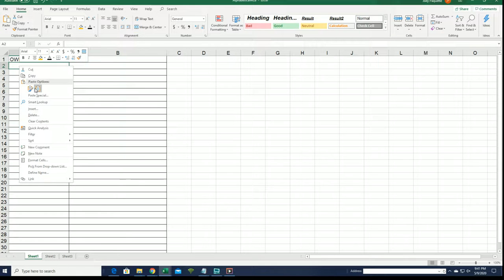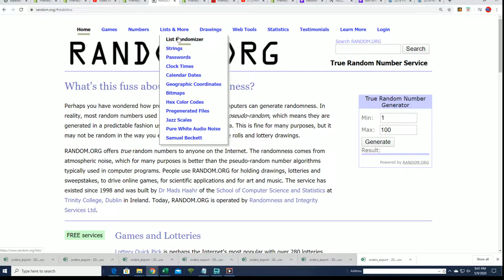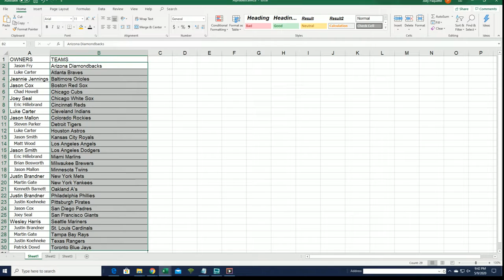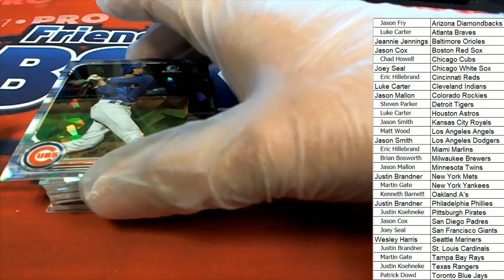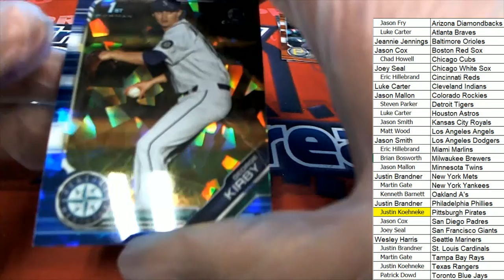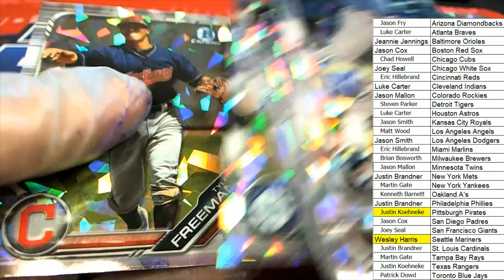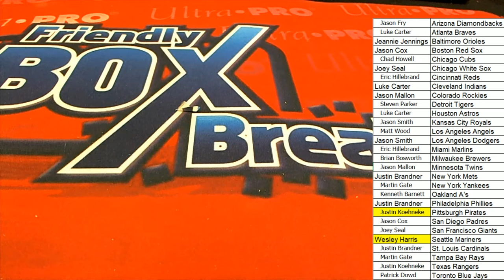2019 BOWMAN DRAFT SAPPHIRE BASEBALL ID SAPPHIREBB101